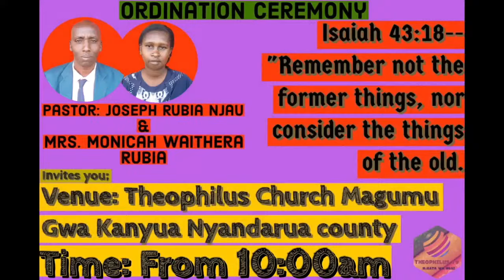Kigongona Kia Uthingu Na Utheru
Monday - Friday, 06:00-10:00
~Rev. Rachael Wa Kuria